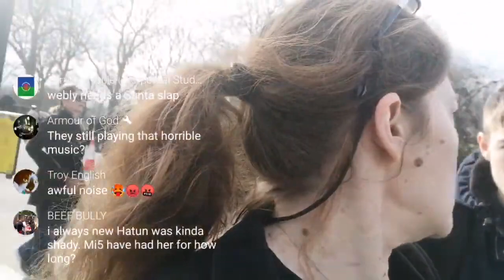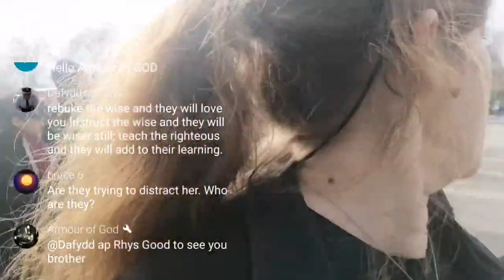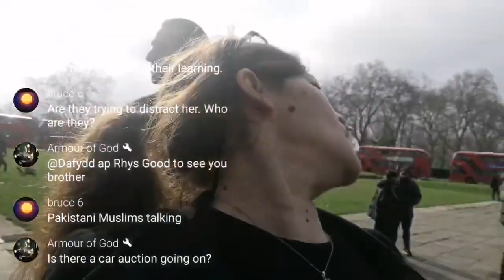Speakers Corner Livestream